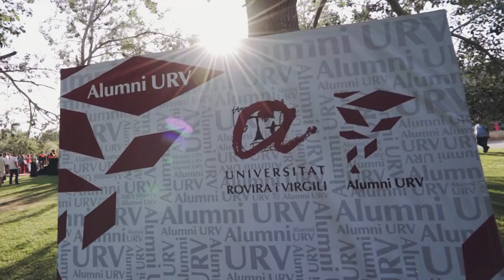Graduació de la URV